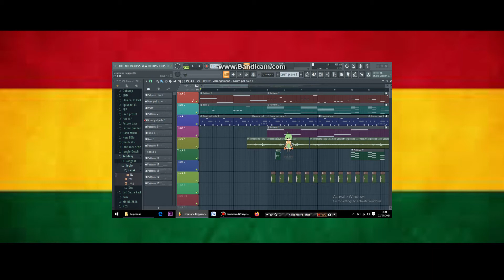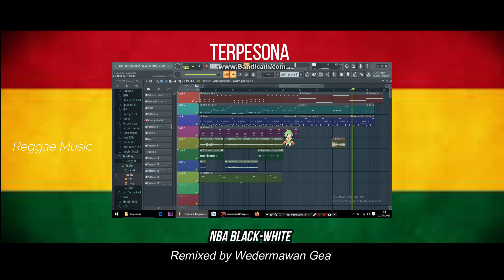Reggae Terpesona (Reggae Music) || Lagu Viral Tik Tok & Yel-Yel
Reggae Terpesona aku terpesona

Lirik

Terpesona, Aku terpesona
Memandang (mandang) wajahmu yang manis
Terpesona, Aku terpesona
Menatap (menatap) wajahmu yang manis

terpesona yel yel lirik
terpesona aku terpesona
terpesona tni ad
dj terpesona
terpesona cover

Music, Mixing n Mastering : NBA Black-White